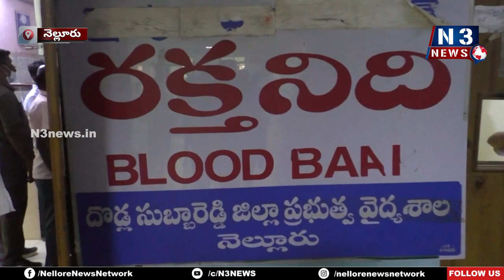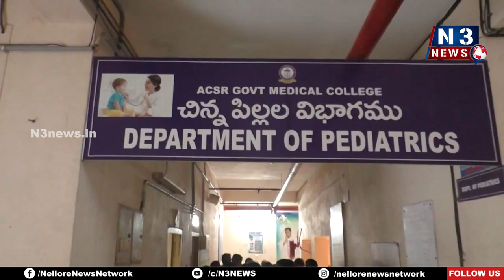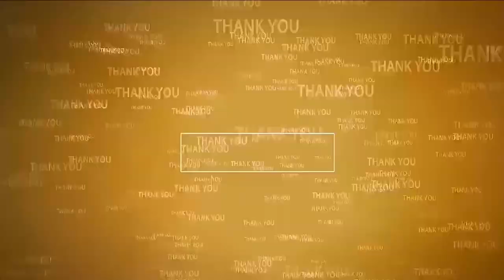అల‌స‌త్వం వ‌హిస్తే చ‌ర్య‌లే | Collector Hari Narayanan Inspects GGH | Nellore Hospital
- రోగుల‌కు మెరుగైన వైద్య సేవ‌లు అందించాలి
- అన్నీ విభాగాల్లో వైద్య సేవ‌లు మెరుగుప‌ర‌చాలి
- జిల్లా క‌లెక్ట‌ర్ ఎం. హ‌రినారాయ‌ణ‌న్‌
- నెల్లూరు జీజీహెచ్ సంద‌ర్శ‌న
- ఆసుప‌త్రి సూప‌రింటెండెంట్‌, వైద్యుల‌తో స‌మావేశం